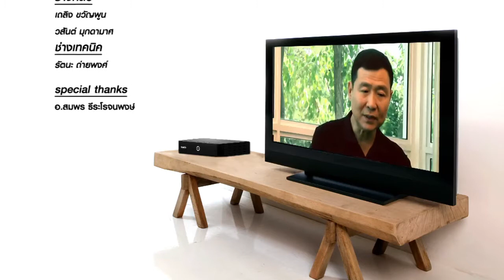Satanswer 23-05-57 ไม่เปลี่ยน ไม่มีโอกาส - B2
Satanswer 23-05-57 ไม่เปลี่ยน ไม่มีโอกาส